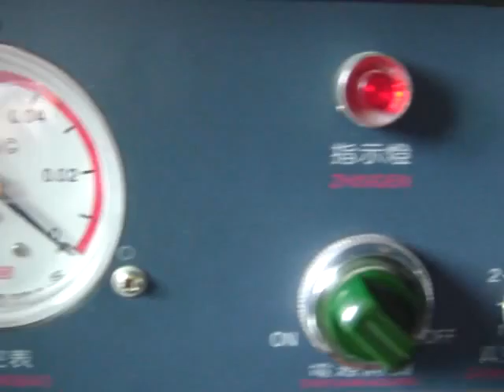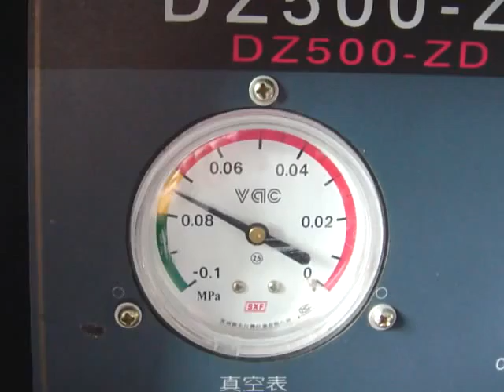DZ-500 单室真空机 DZ500 single chamber vacuum machine for food Quality Choice